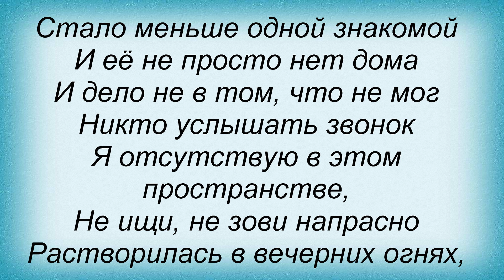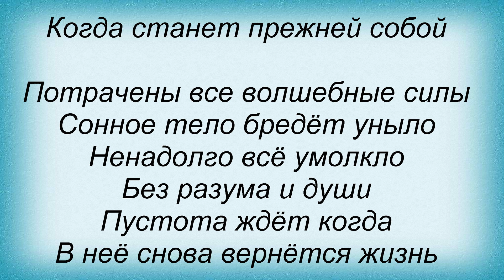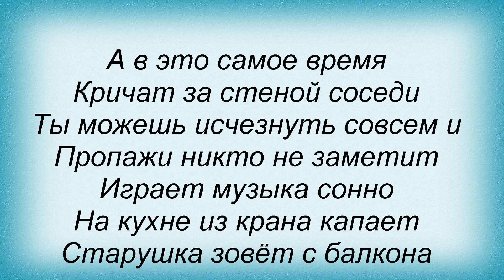Слова песни Ольга Пулатова - Лунатик